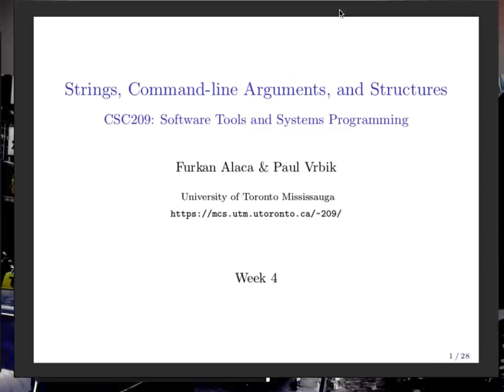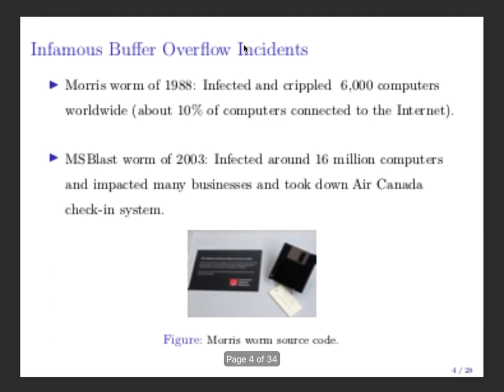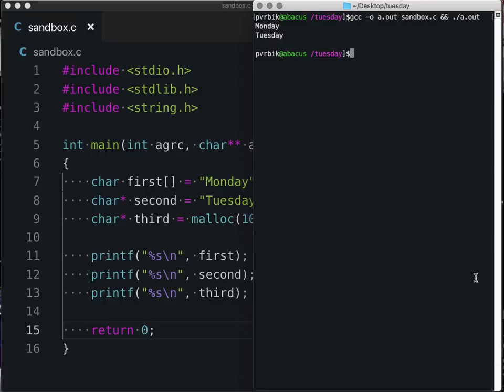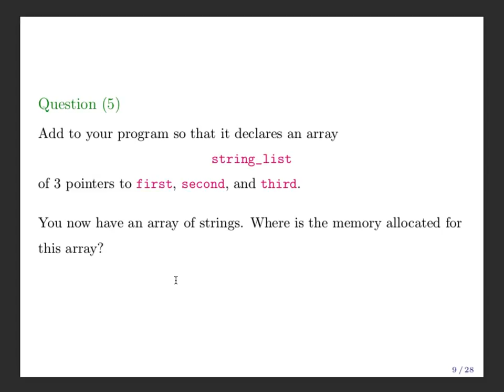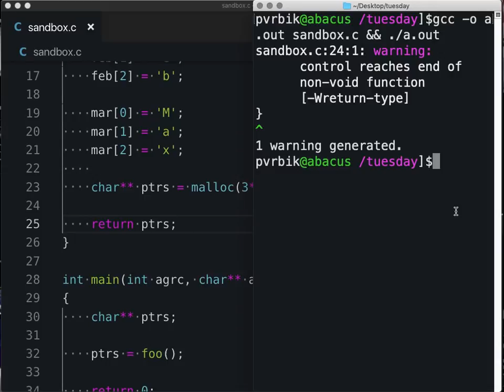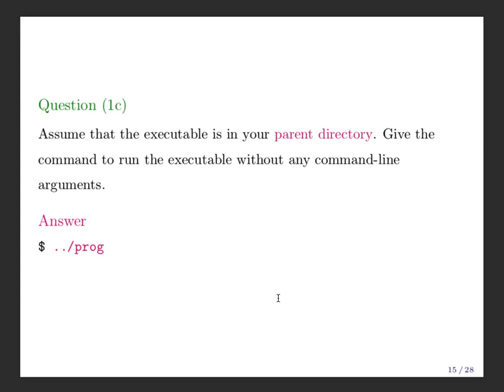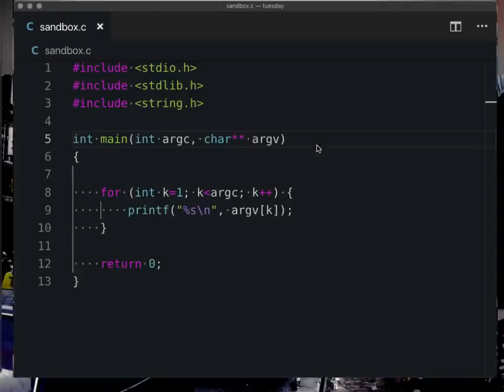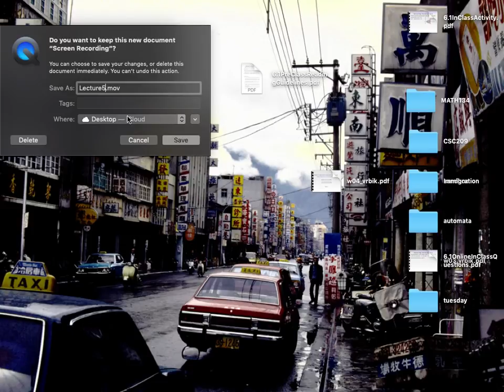CSC 209 -- Lecture 4 -- Strings and Command Line Args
Because class was cancelled.